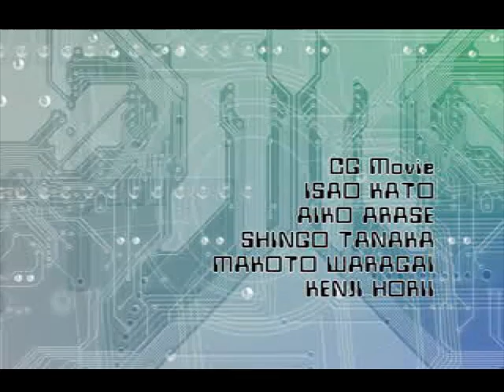DigiMon World 3 - GalacticMon (LAST BOSS)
Finalmente a aventura de BRABUS, BRUTUS e PUTUS chega ao final... FIM.